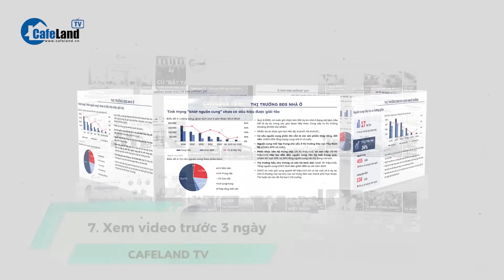Hôm nay Quốc hội họp bất thường xem xét dự Luật Đất đai sửa đổi | CafeLand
NÓNG: Tổng Bí thư Nguyễn Phú Trọng dự phiên khai mạc KỲ HỌP BẤT THƯỜNG của Quốc hội

Sáng nay 15-1, Kỳ họp bất thường lần thứ 5, Quốc hội khóa XV khai mạc trọng thể tại Nhà Quốc hội, Thủ đô Hà Nội và dự kiến bế mạc vào sáng 18-1. Quốc hội nghỉ 1 ngày 17-1 để tiếp thu, chỉnh lý, hoàn thiện dự thảo luật, dự thảo nghị quyết. Tổng bí thư Nguyễn Phú Trọng và nhiều lãnh đạo Đảng, Nhà nước đã dự khai mạc kỳ họp bất thường lần thứ 5 của Quốc hội.
Cụ thể ra sao, các bạn cùng theo dõi tiếp video này nhé.